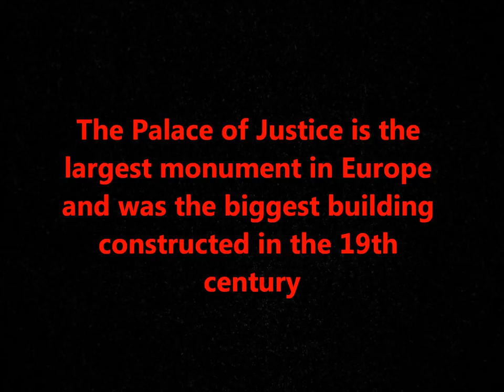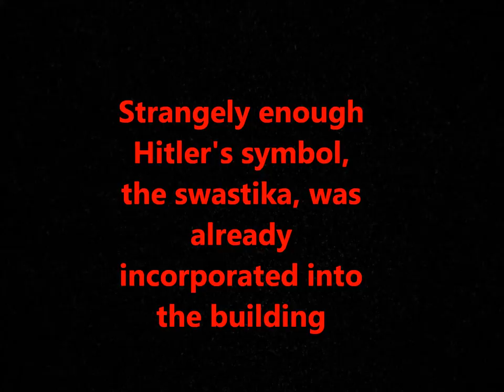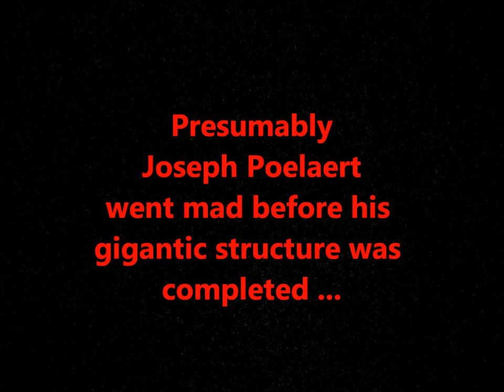Hitler's Favorite Building (Palace of Justice in Brussels)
Adolf Hitler was tremendously fond of the Law Courts of Brussels building (Palace of Justice) and, in collaboration with Albert Speer, based several of the monumental buildings of the Nazi era on the design of the court (Wikipedia) Paris Opera "Adolf Hitler (Military Commander)" Ww2 Nazi Germany Wwii Arno Breker  "World War II (Military Conflict)" Archtect Joseph Poelaert